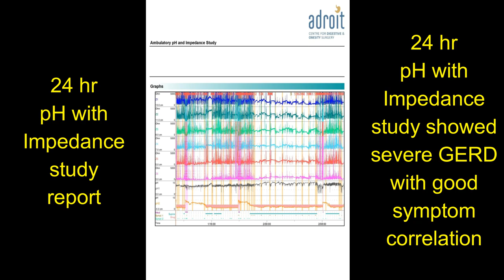એસિડ રિફ્લક્સ/એસિડીટી/Hiatus Hernia/GERD લેપ્રોસ્કોપીક ફન્ડોપ્લાયકેસન સર્જરી: દર્દી નો અનુભવ અમદાવાદ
ADROIT Centre is proud of the fact that we have a large number of happy patients of GERD, Acid reflux, treated both medically and by surgery. We are happy that we incorporate diet and lifestyle changes very strongly in our treatment plan for each patient. We give a lot of time to understand the patient's problems and formulate the best treatment plan for each individual patient.
We are very aggressive in our follow-up to ensure that our patients stick to the lifestyle change and hence achieve long-lasting solutions to the problem of GERD. Probably the reason why patients rate our clinic as the best centre for the treatment of Acid reflux/GERD, as the best centre for hiatus hernia surgery.